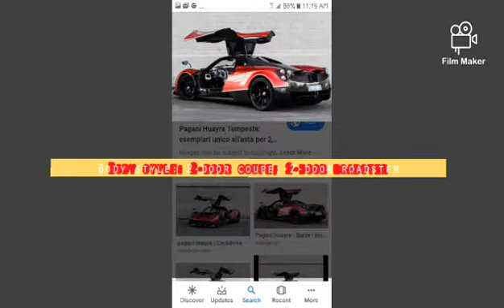Facts About a 2019 Pagani Huayra!!!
Took screenshots with my Samsung and did a video of Facts About a 2019 Pagani Huayra!!!